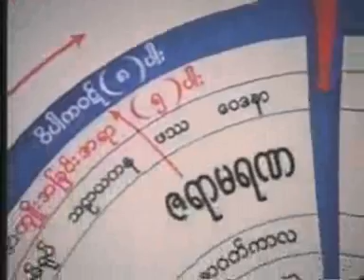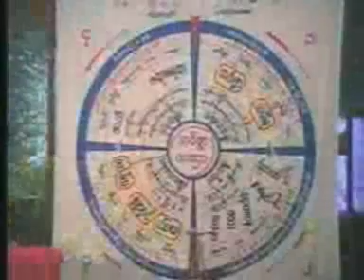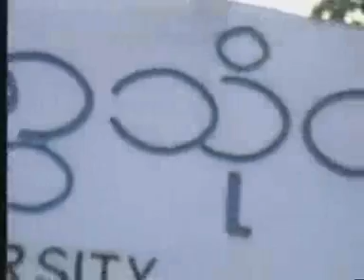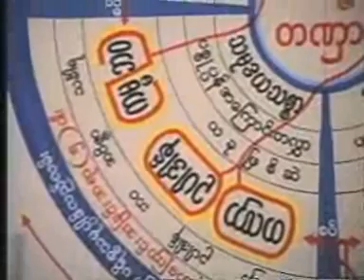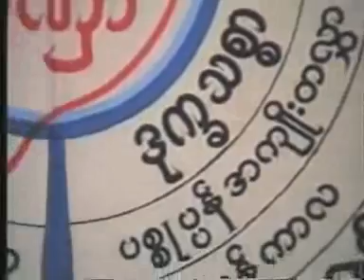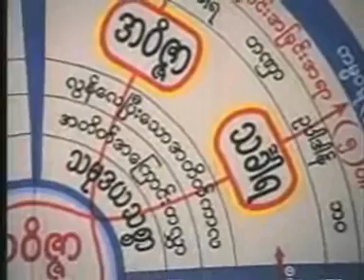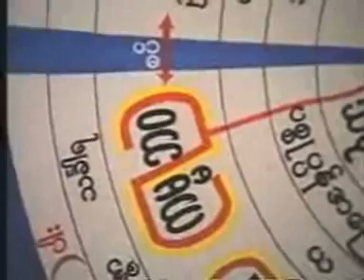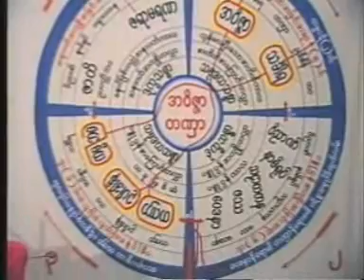003 SayaDawUGawThiTa 14 4 1994AM